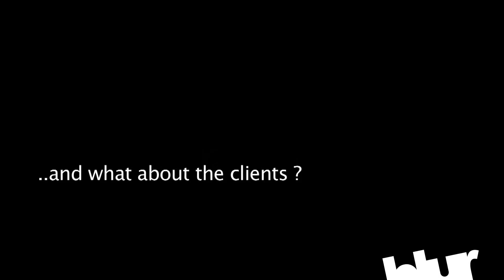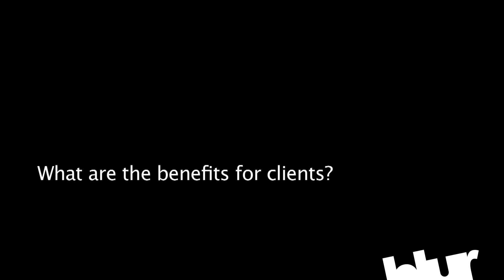blur | Letts Talk | The Traditional Pitch is Dead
Philip Letts, CEO of the blur Group talks about how enterprises are realising that the traditional pitch isn't working and they're seeing the benefits of using online service providers.